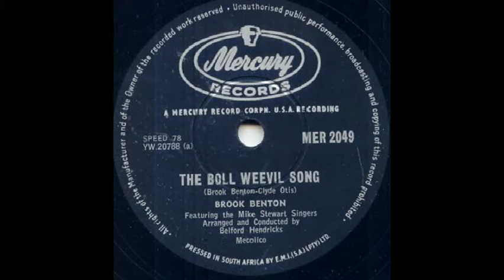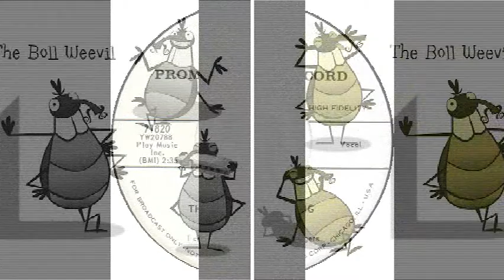Brook Benton The Boll Weevil Song Stereo Remix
A stereo remix of this 1961 cover song